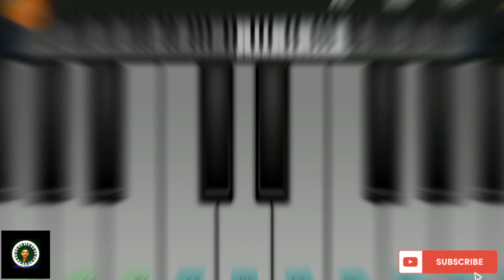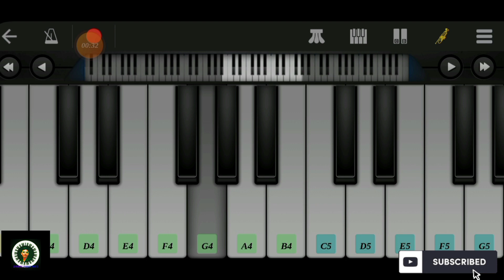JAWAN TITLE TRACK 🔥💥 | SHARUKH KHAN | DYNAMIC PIANIST HAFIS